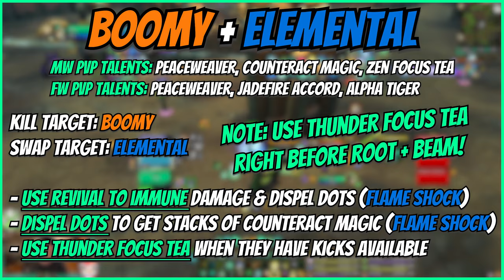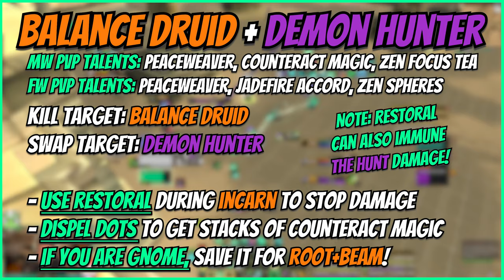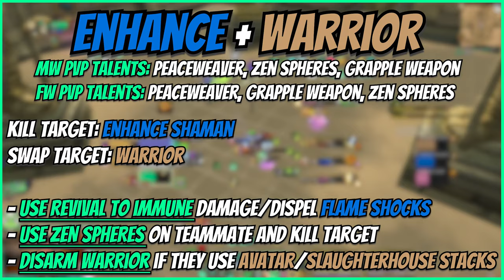Mysticall | Mistweaver is ACTUALLY GOOD?! - 11.0.5 The War Within Mistweaver Monk PvP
Time Stamps:
00:00 Intro
00:26 WW/Enh
02:08 Jungle
02:47 Boomy/Ele
04:30 Ele/Affy
06:05 Enhance/Affy
07:43 Balance/DH
09:21 Thunder
10:57 Turbo
12:35 Outro